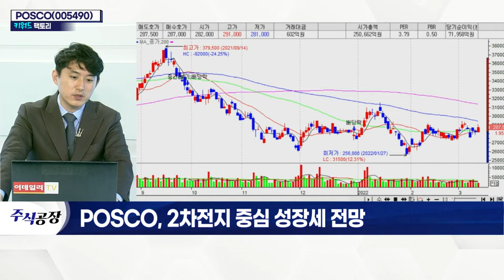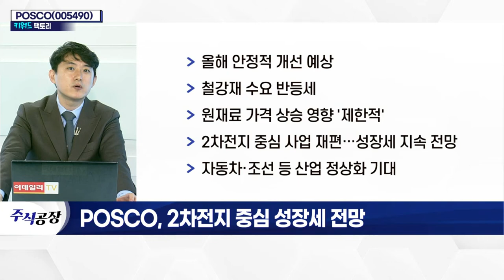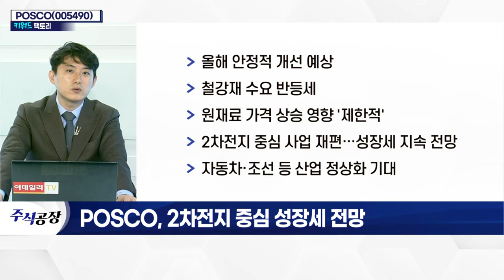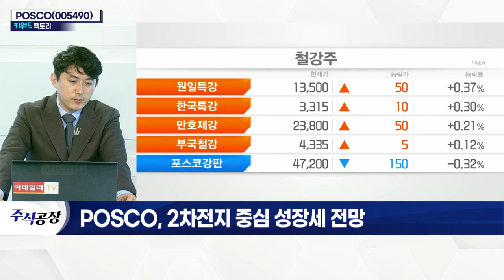POSCO(005490)... 2차전지 중심 성장세 전망_키워드 팩토리 (20220314)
POSCO(005490)
- 올해 안정적 개선 예상
- 철강재 수요 반등세
- 원재료 가격 상승 영향 '제한적'
- 2차전지 중심 사업 재편… 성장세 지속 전망
- 자동차·조선 등 산업 정상화 기대